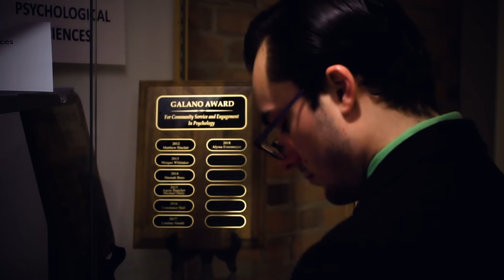Vidi_Sam de Vignier-Awad